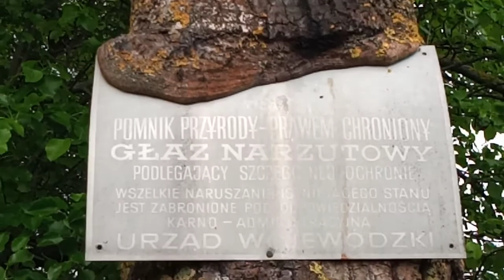Głaz Mszczonowski.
Między rezerwatami.2-gi największy głaz narzutowy w Polsce.